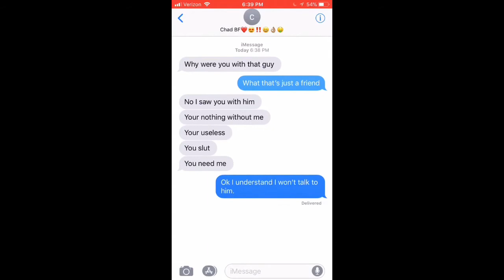Emotional Abuse - Ian and Kyle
Emotional Abuse is nothing to joke about, and it is shown in this video how even when your on your phone and not with your partner, you can still get abused.